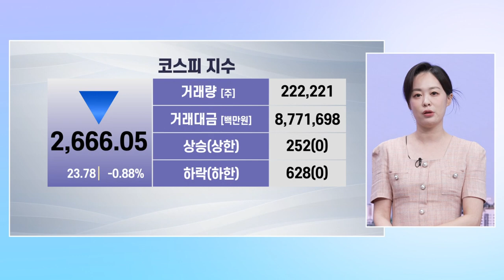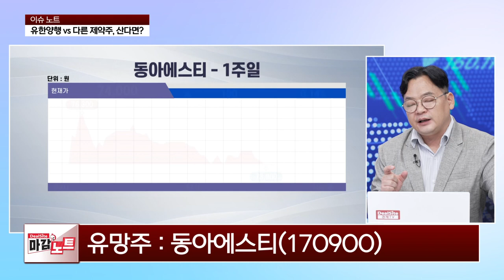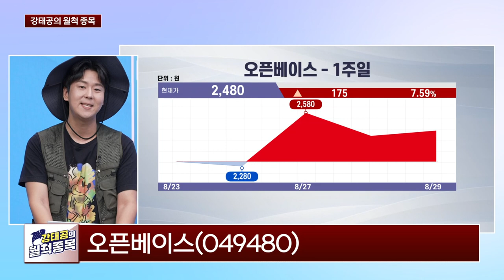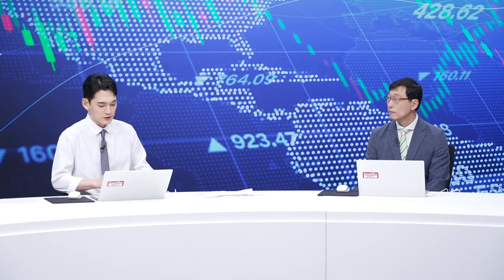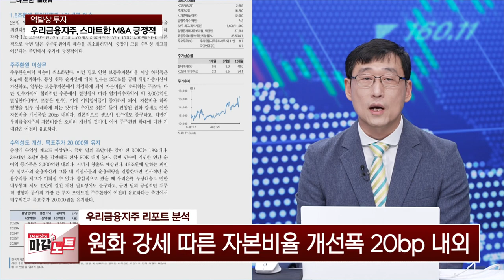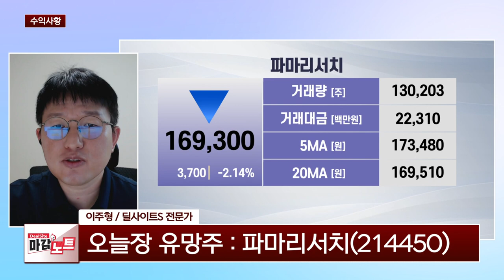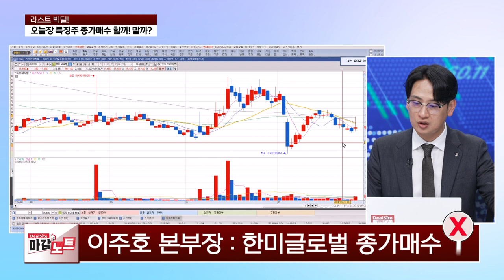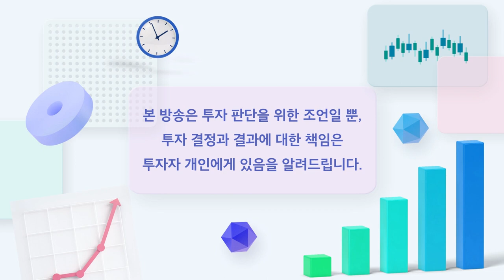[딜사이트 마감노트] 2024년 8월 29일 (목) 다시보기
최적의 매수‧매도 타이밍을 찾아라!
장 마감 직전 오늘 장의 특징주를 분석해
마지막까지 투자 기회를 놓치지 않도록 신속한 전략을 세워봅니다.

*방송: 매주 월~금 13시 50분
*진행: 정지은, 조진혁
*채널번호: KT 263 / SK 168 / LGU 172 / HCN 418